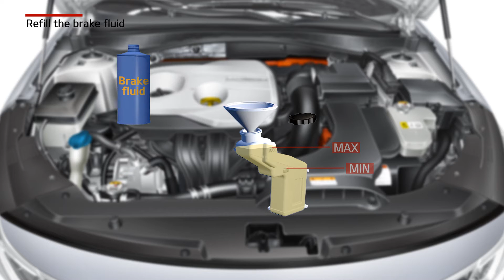Optima Plug-In hybrid - Refill the brake fluid (For EU)